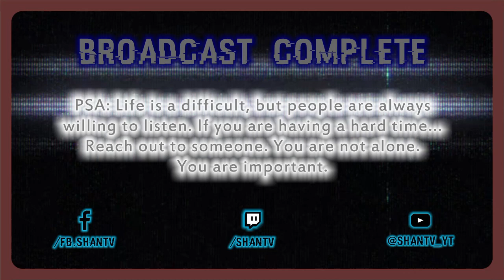Money Woes and Serious Blows! - CIV 6 Relax Series - S1E4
The war takes a toll on my wallet as I pump out units for the battle against Germany. Meanwhile, Barbarians in the south and north harass my soverignty. Germany takes a hard hit and all is looking up, with the exception of a very troubling rumor...

Check my discord for a full line up of video releases across all playlists I'm currently working on!